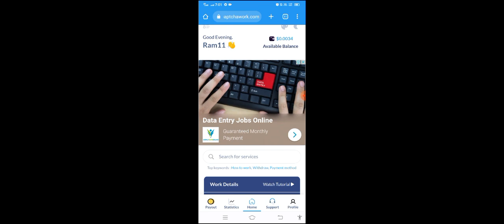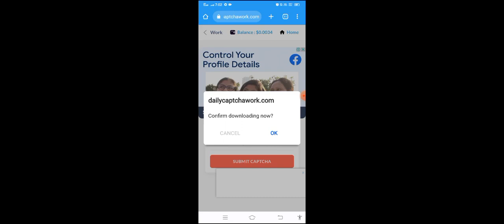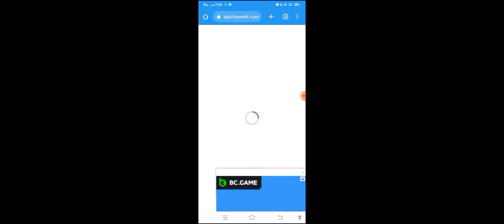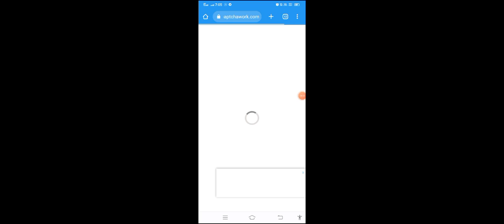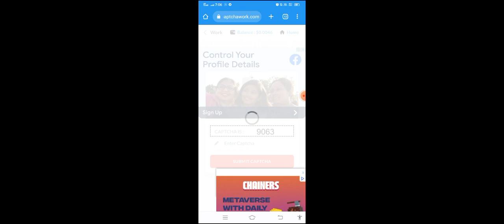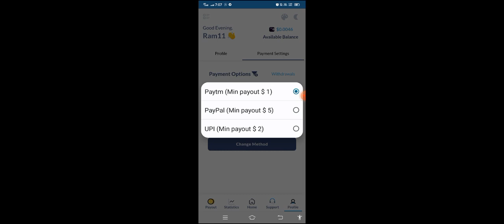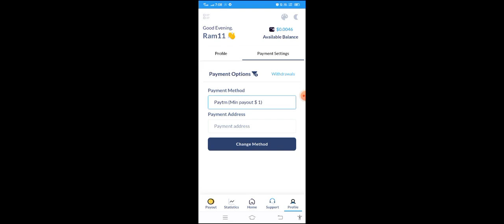காப்ட்சா என்ட்ரி மொபைலில் மட்டுமே | Typing Work From Mobile | Daily Earning| No Investment Tamil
BELOW LINK IS A MOBILE CAPTCHA ENTRY JOB SITE FREE TO JOIN

1. Website Name : Daily Captcha Work